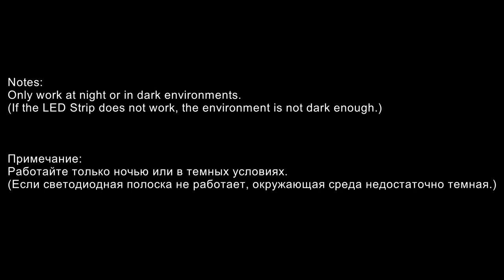sensor led strip eu us plug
1m/2m/3m sensor led strip light 60leds/m 5V/12V US/EU Plug 2A Power Adaptor Strip Lamp Kit